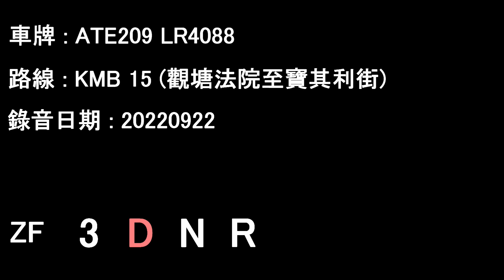[ISMe/ZF][Audio] Transbus Trident Enviro500/KMB ATE209 LR4088@15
Date: 22/09/2022

Kwun Tong Law Court to Bulkeley Street

Transbus Trident Enviro500
Operator: Kowloon Motor Bus
Fleet number: ATE209
License plate: LR4088
Engine: Cummins ISMe335-30 (w/SCR)
Gearbox: ZF 5HP602C